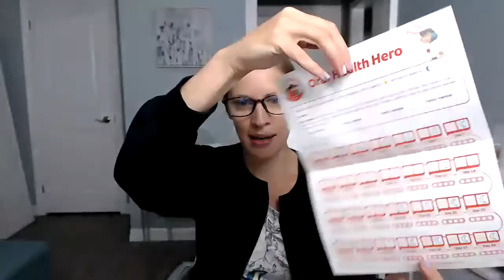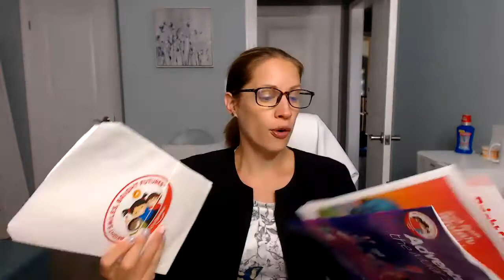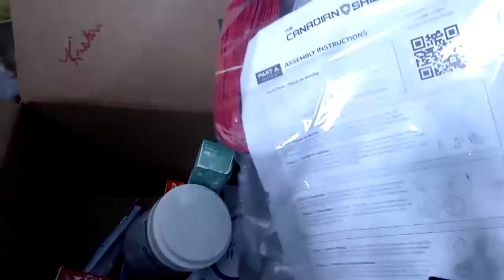Gift From The Heart Unboxing and Info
--GIFT FROM THE HEART: Dental Professionals, sign up!!  I offer free dental hygiene care to a patient at least once a month!